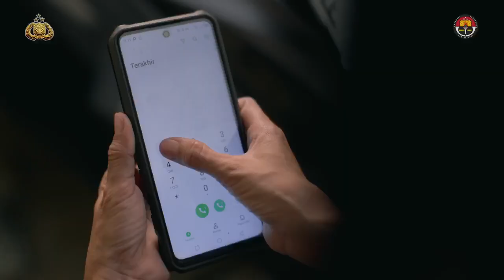Unit Perlindungan Perempuan dan Anak Polri hadir untuk memberikan perlindungan dan bantuan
Unit Perlindungan Perempuan dan Anak Polri hadir untuk memberikan perlindungan dan bantuan. Polri siap melindungi Perempuan dan Anak demi generasi emas Indonesia.
Jangan biarkan kekerasan terhadap perempuan dan anak terus terjadi, tidak ada pembenaran atas tindak kekerasan, Jangan diam, Laporkan. HumanisDalamPelayanan Sepenuh Hati Mengabdi untuk masyarakat